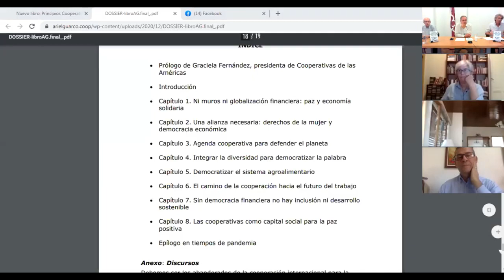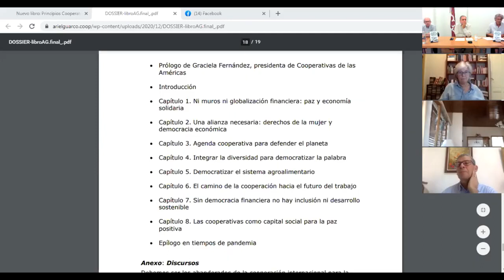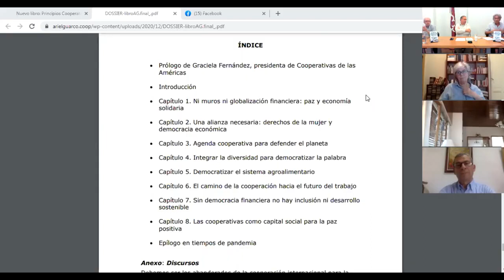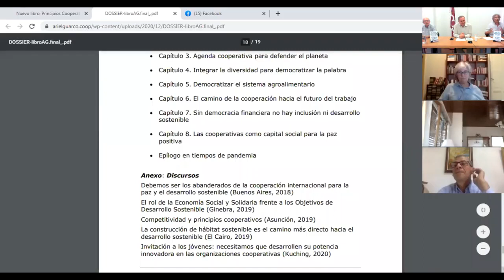Principios Cooperativos en Acción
Presentación del libro del presidente de la Confederación Cooperativa de la República Argentina, Ariel Guarco.